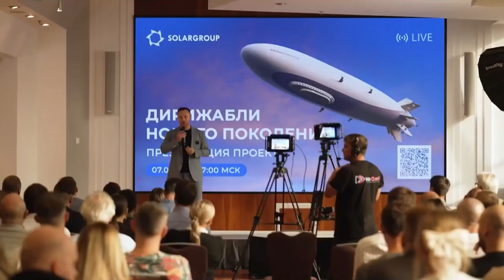Recording of the webinar with airship certification expert Boris Ivchenko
Watch a recording of the live broadcast dated August 30.

Speakers of the broadcast:
• Boris Ivchenko, Deputy Chief Executive Officer for Science at AO Aerostatika, airship certification expert,
• Fyodor Konstantinov, Head of Project Department at SOLARGROUP,

You will learn about the procedure of airship certification in the project. Besides, the speakers spoke about the progress of the project implementation and answered the questions from the audience.

The broadcast was conducted in Russian. Translation into other languages was made by the neural machine translation network.

Watch it to understand the technological aspect of the project and keep abreast of its development!

0:00 - Opening speech
8:56 - About funding the New Generation Airships project
14:42 - News of the New Generation Airships project
18:00 - Speech by Boris Ivchenko, Deputy Chief Executive Officer for Science at AO Aerostatika. About career in airship construction
25:07 - About airship building
44:34 - Certification of airships
49:52 - About the first airships
1:05:45 - Why is certification important?
1:12:25 - Any vehicle is a total of tradeoffs
1:16:15 - What airship designs are possible?
1:21:17 - About AU-30 airships.
1:25:39 - Required standards for certification
1:38:09 - Can airships be used to travel short distances?
1:39:47 - Difference between modern airships and their predecessors
1:47:24 - End of webinar